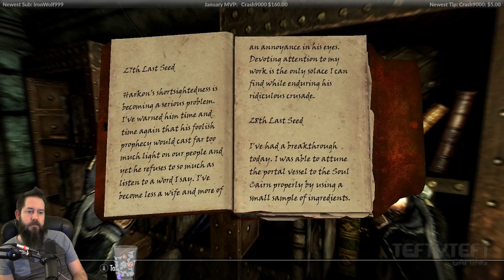Lets Play SKYRIM SE on PC - First Time Play through - Episode 19 - High Elf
First time playing Skyrim! It's the special edition with no mods, playing as a High Elf focusing on magic.

Tweets!

Video edits by Meems_Starlight

Tefty